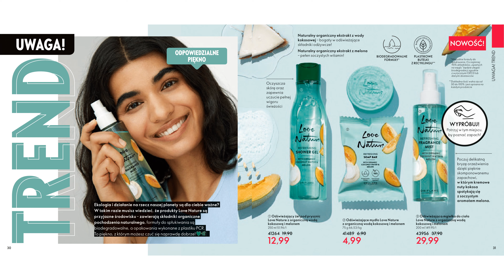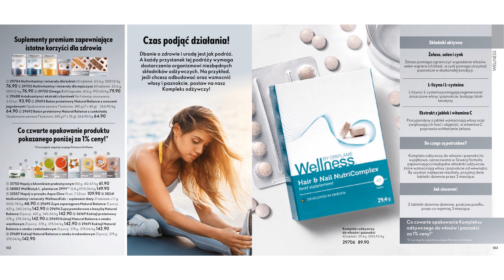Katalog Oriflame 7/2022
Katalog Oriflame 7/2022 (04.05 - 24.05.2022)

Źródło - Oriflame.pl